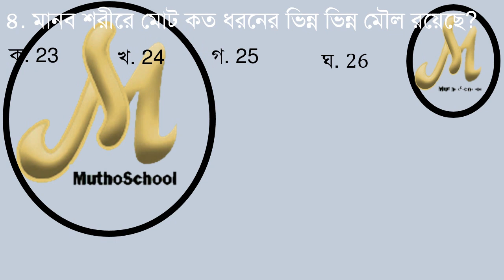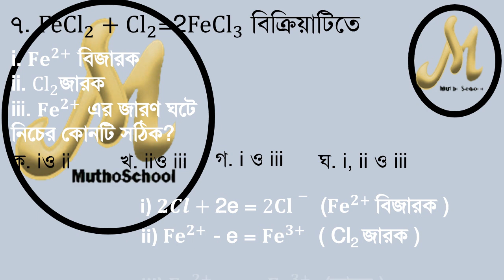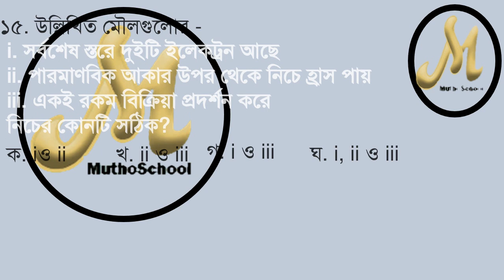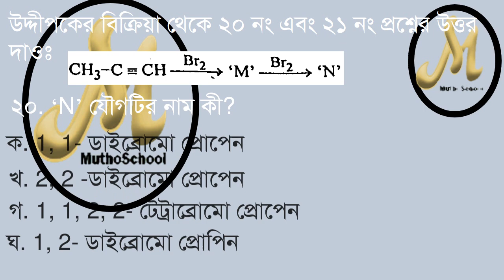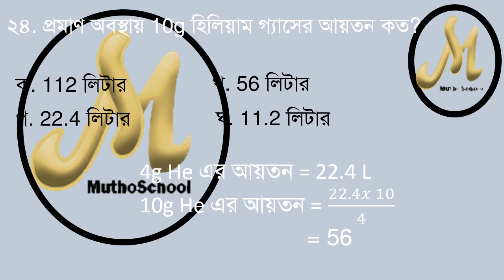SSC 2022 Chemistry || MCQ Solution || Chattogram board | রসায়ন নৈর্ব্যক্তিক সমাধান - চট্টগ্রাম বোর্ড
Chemistry mcq solve Chattogram board - 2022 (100% correct solution)
চট্টগ্রাম বোর্ড - এসএসসি ২০২২ রসায়ন নৈর্ব্যক্তিক সমাধান - সংক্ষিপ্ত ব্যাখ্যা সহ।
এস.এস.সি ২০২২ রসায়ন নৈর্ব্যক্তিক সমাধান চট্টগ্রাম বোর্ড |
ssc 2022 Chemistry mcq 100% correct solve, ssc 2022 Chemistry mcq 100% correct solution.
question solve Chemistry Chattogram board 2021 - MCQ solve | চট্টগ্রাম বোর্ড - ২০২২ MCQ solve.
রসায়ন ২০২২ - নৈর্ব্যক্তিক সমাধান,
রসায়ন ২০২২ - নৈর্ব্যক্তিক সমাধান চট্টগ্রাম,
রসায়ন ২০২২ - নৈর্ব্যক্তিক সমাধান চট্টগ্রাম  বোর্ড।
ssc 2022 Chemistry mcq 100% correct solve, ssc 2022 Chemistry mcq 100% correct solution, ssc 2022 Chemistry mcq solve, ssc 2022 Chemistry mcq solution,